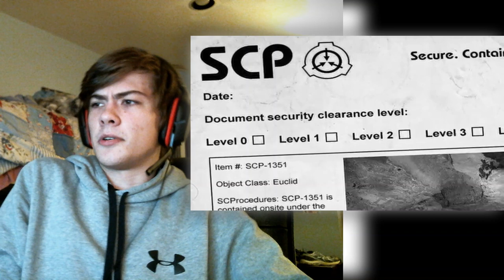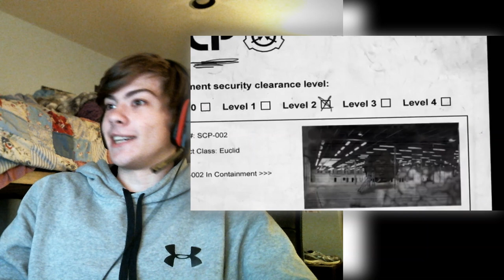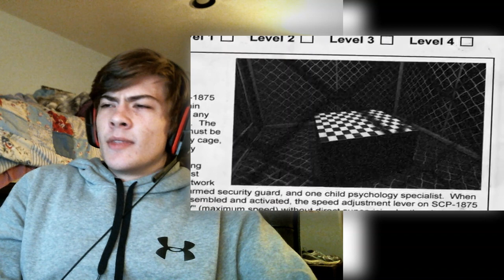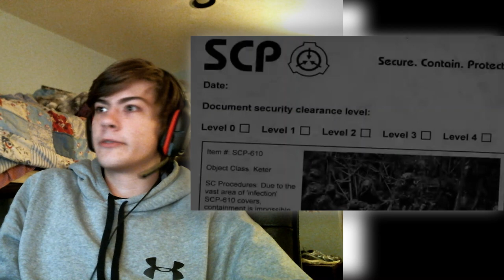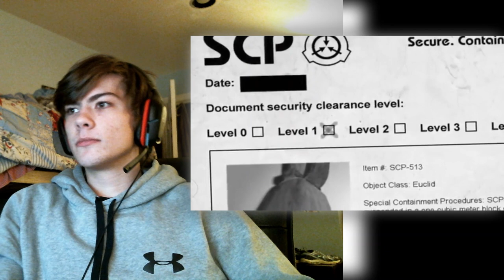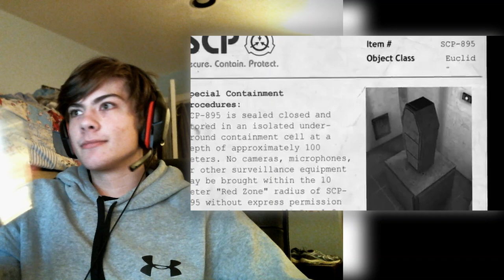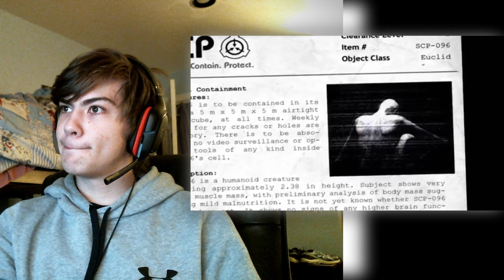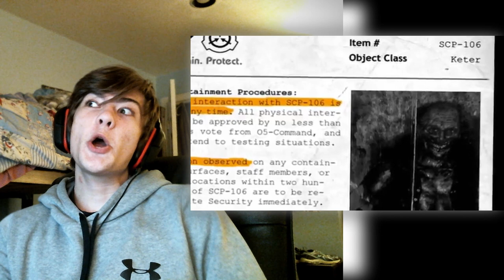(REACTION) Top 22 Scariest SCPS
Well, here we are in a reaction video on SCP Containment Breach with Top 22 Scariest SCPS.